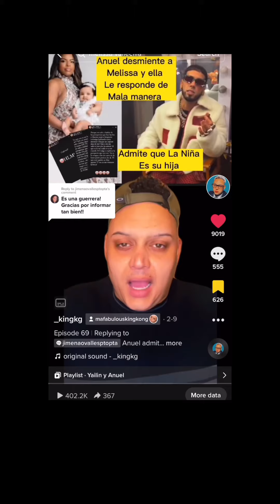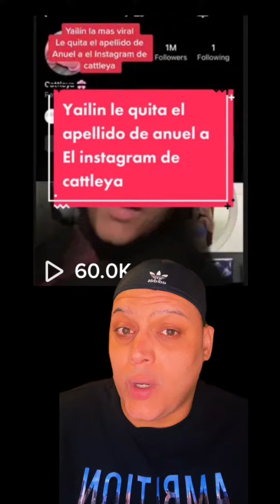Anuel y Yailin “problemas en el paraíso” Anuel le da like a karol g!!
En ese video les hable de el mensaje de Anuel admitiendo que la hija de Melissa es de el ay muchos comentarios me dicen que como me quedo el ojo y también de lo de el y Yailin pues fabuloso vamos hablar de eso ese video fue de febrero segundo después de live que hizo anuel cuando yo les dije que el estaba admitiendo que la hija de Melissa es de el.. claro que ahí me acabaron mucho porque el dique no dijo eso porque muchos tienen que oír directamente o verlo como en el post de anuel para creerlo pero yo pude entender en el live que el admitía que La Niña es de el así que el ojo me quedo igualito porque ya yo avía dicho eso… ahora vamos a la que anuel dijo su ex pareja , y su pareja actual en aquel entonces,yo entiendo porque algunas personas están confundidos porque el dijo mi actual pajarera en ese entonces que el pudiera aver escrito sólo mi pareja en ese entonces, o Yailin y ya, pero como quería entiendo que ay problemas en el paraíso, les avía contado que Yailin le quitó el apellido de anuel a la cuenta de la bebe cattleya, anuel le dio like a esta publicación de el y karol diciéndose que se aman hace solo 4 días que eso puede ser para llamar la atención también peor final yo no pienso que están juntos ahora mismo, creo que están separados.. yo se que les dije que se avían reconciliado y que avía ido a Rd pero fue al principio de febrero y de ahí aki a caído mucha agua.. ahora entiendan que eso no me duele ni me molesta a mi yo no soy igual que mucha gente que viven dolida cuando se separan una pareja que es de su gusto pero eso pasa todos los días.. si mañana Yailin está con drake y Anuel con Selena Gomez yo estaré feliz por los 4 normal y si vuelven después de eso feliz por ellos también.. cumbaya yo le ofrezco mi apoyo a Yailin y a cattleya y hasta el mismo anuel porque el simpre va a estar atado a ellas… como siempre les digo esto es contenido no cojan todo tan personal… anuel parece que hizo algo con Alofoke que lo anunciaron pear el lunes primero y después era dique para anoche y está en el limbo no se porque no a salido eso estoy esperando a ver de que se trata.. porque estoy seguro que será más contenido.. ahora díganme que piensan de todo esto en los commentarios no se olviden darle like y seguirme para más…
Anuel y Yailin
Anuel y Karol g